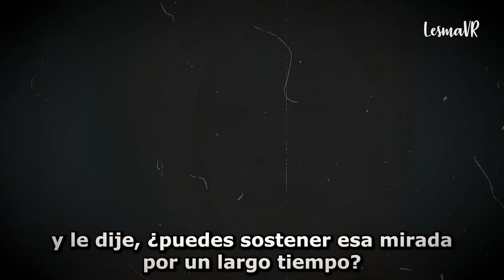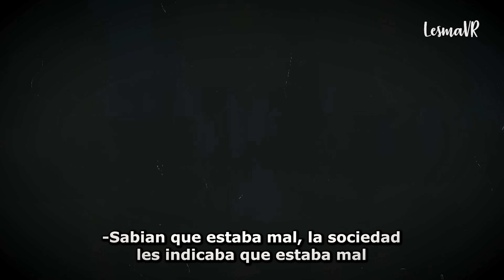La MAESTRA que tuvo HlJOS con su ALUMNO de 13 - El caso de Mary Kay - Lesma VR